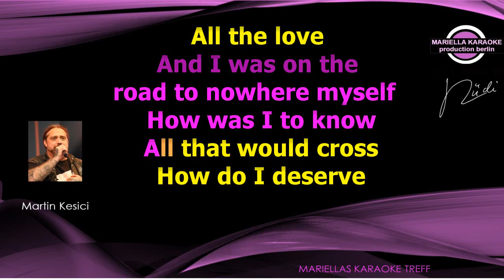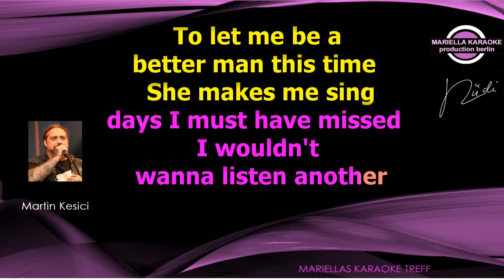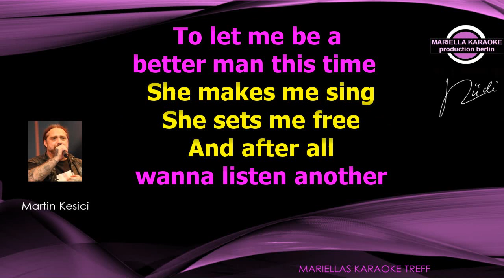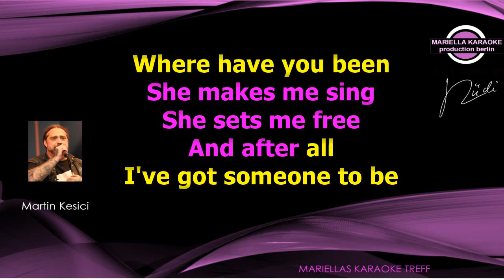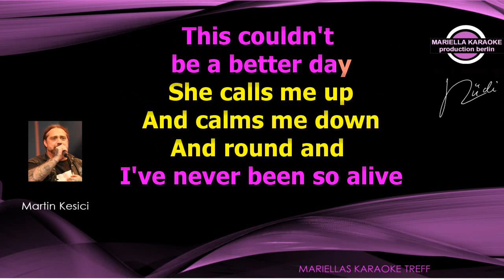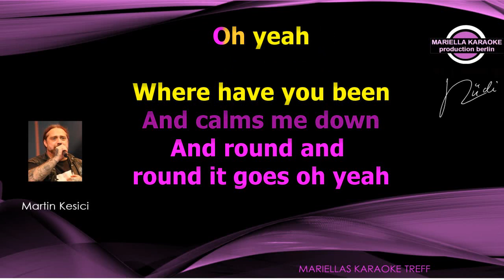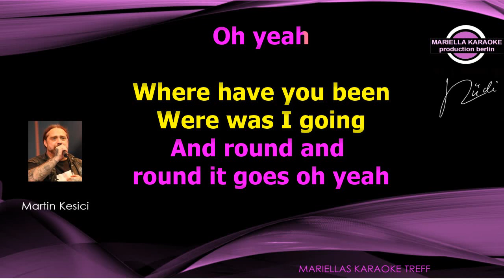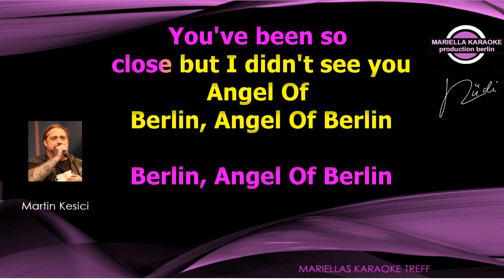Martin Kesici - Angel of Berlin (Karaoke Version)